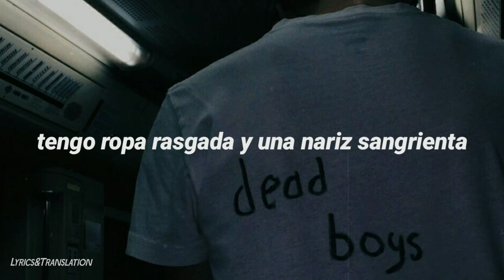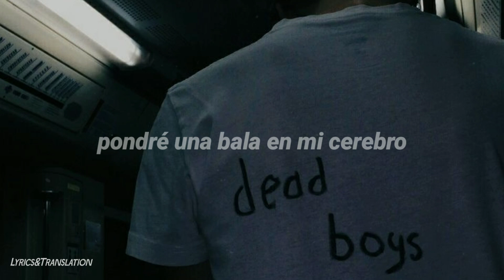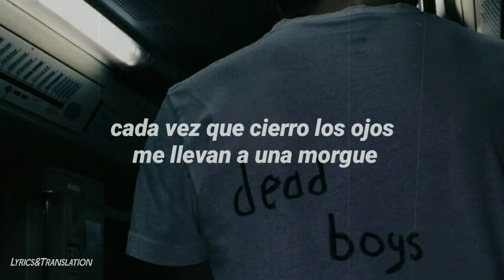Xam ft. Ohsobrkn - Goodbye // Traducción Al Español ; Sub.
ＢＩＥＮＶＥＮＩＤＯ

//Sígueme//

//Para Suscriptores!!//

//Otros//

//Lyrics//

[Verse 1: XAM]
I got ripped clothes and a bloody nose
And I’m so close to an overdose
Nobody knows the real me
Cos I’m a ghost and I’m hiding my real feelings
They think they know me but they dont know anything

I’m just a lost cause who got last thoughts, yeah
I’m just the shadow of the person that I once was
And I’ve been letting go of all my memories
Of who I used to be and how I used to feel

And my depression gets stronger the longer I wait, yeah
And the weight on my shoulders is too much to take, yeah
It’s pushing me down to the ground ’til I break, yeah
The voices takes over controlling my fate

Feels like I'm dead but I'm breathing
Feels like I'm bleeding out but my heart is still beating
Wide awake so alive but I'm freezing
Winter season got me sick I'm sneezing

Yeah, things change...
I get that nothing stays the same
Even sunny days can turn to
50 shades of grey

Go from hot to cold, from snow to rain
From feeling good to feeling pain
I’ll put a bullet in my brain
Cos when I’m dead I cant complain

[Chorus]
So say goodbye
Cos this might be the last time
That you will ever see me
That you will ever hear me

[Verse 2: ohsobrkn]
I'm broken down and I can't breathe
There's no light so pardon me I can't see
My demons came for a visit now they wont leave
I try to cover up the scars so I wear sleeves

And all I do is sit inside of my basement
Contemplate my death through the problems that I'm faced with
Tryna fight addiction that I made from getting wasted
But the temptation is getting so strong and I can taste it

And sometimes I think about this music and I hate it
All i see it empty talent full of clout and getting famous
I compare myself to artist that I know are overrated
Don't you tell me its alright I'll be fine you can save it

I can't do this anymore, feel my heart becoming sore
Every time I close my eyes I am taken to a morgue
I dont really wanna die but I am rotting to the core
And the world is so cold treat my body like a corpse

Okay you win, I lose so kill me now
Lay me down deep until I'm underground
I just wanna hear silence It's my favortie sound
I can finally see my home theres no need to frown

[Chorus]
So say goodbye

Xam ft. Ohsobrkn - Goodbye ; Sub español
Xam ft. Ohsobrkn - Goodbye // Español
Xam ft. Ohsobrkn - Goodbye // Traducción al español
Xam ft. Ohsobrkn - Goodbye (Traducida al español)
Xam ft. Ohsobrkn - Goodbye ; Lyrics
Xam ft. Ohsobrkn - Goodbye // Letra
Xam ft. Ohsobrkn - Goodbye